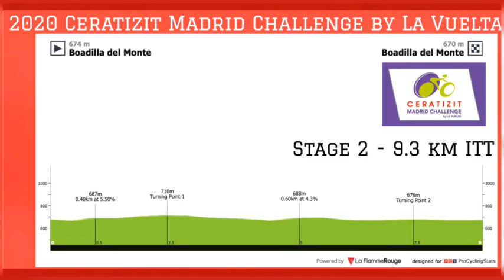2020 Ceratizit Challenge by La Vuelta Preview | Who will win?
2020 Ceratizit Madrid Challenge by La Vuelta Preview.
3 Days - 190.7 km

Start - Friday November 6.
to
Finish - Sunday November 8.

Stage 1. Toledo to Escalona 82 km
Stage 2. Boadilla del Monte to Boadilla del Monte 9.3 km
Stage 3. Madrid to Madrid 100 km.

The full start list is yet to be announced. The favourites in video are the riders confirmed to start.